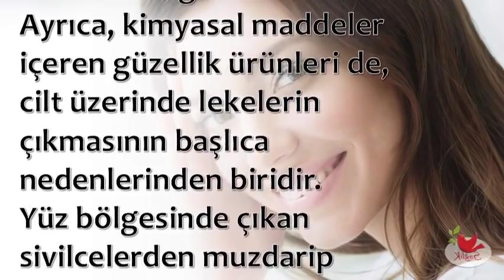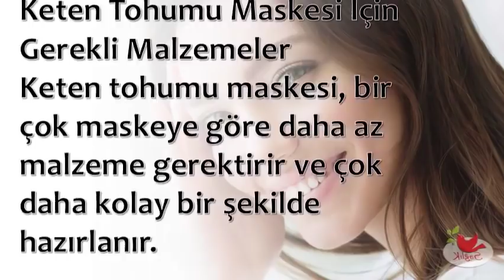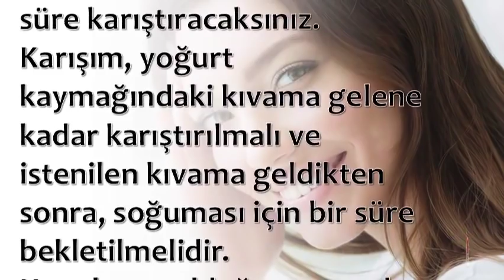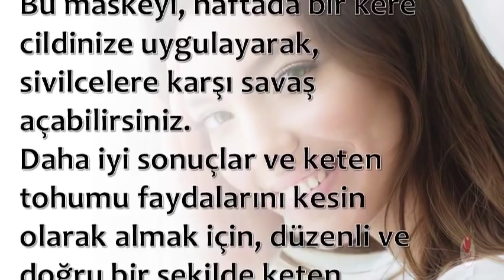Cilt Lekeleri İçin Keten Tohumu Maskesi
💕 SAĞLIKLI YAŞAM;

💕 YAYIN İLKELERİMİZ;

💕 KAYNAKLAR;

☆Siteler
• line.do

💕 YASAL UYARI;